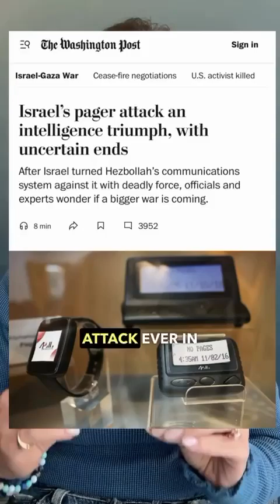GOD SAVE ISRAEL = THE VICTIMS SPURNED BY UNITED NATION